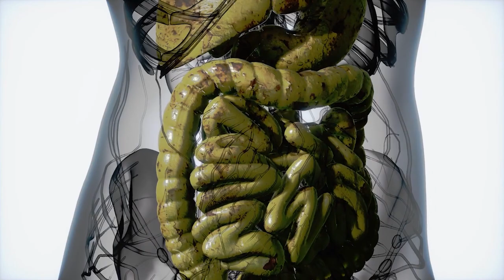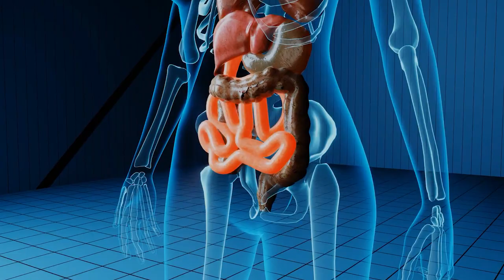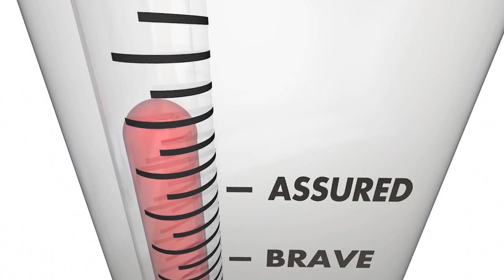Emotional root causes behind Stomach Ulcers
🔔 Remember to Subscribe to this Channel, & hit the notification bell so you will every time we post a new video, also share this video with your friends & Love ones, it may help them

💎 Evette_Rose is an Author, Life Coach, Trauma Release Practitioner, and Personal Development, Teacher. Founder of Metaphysical_Anatomy Technique, She is known for writing the book Metaphysical Anatomy Volume 1 and Metaphysical Anatomy Technique includes a step-by-step guide for identifying the psychosomatic pattern related to 679 medical conditions. These conditions can be activated by circumstances in your present life, your ancestry, conception, womb, birth trauma, childhood, or adult life. It builds on existing work from many famous authors, making it much more practical, more specific, detailed, and ultimately much more effective! This book is equally valuable for experienced alternative practitioners and those interested in self-healing. You will love this book and the Healing Technique MAT.